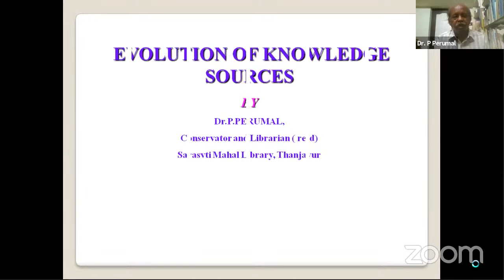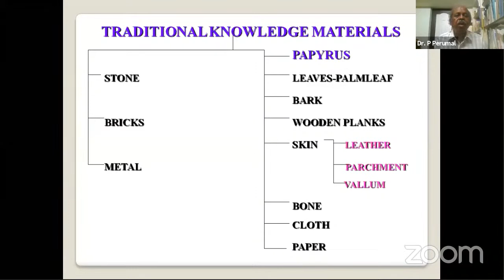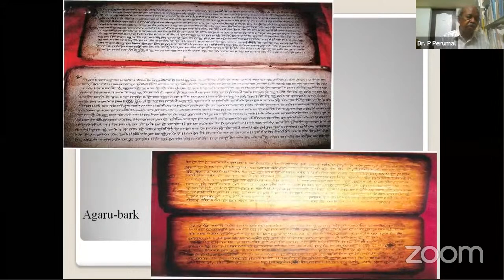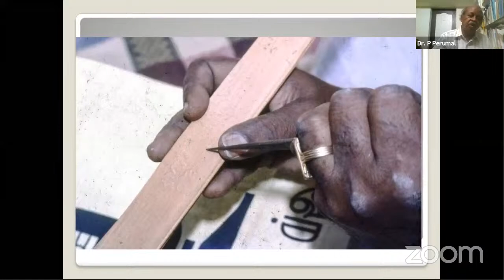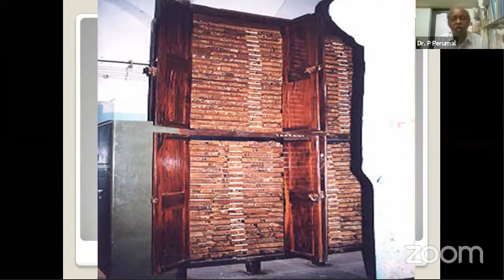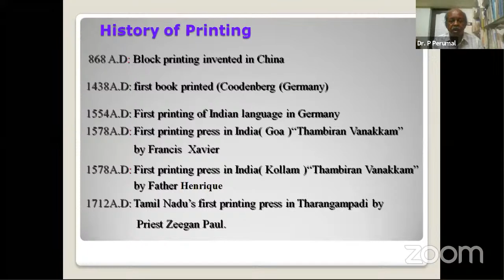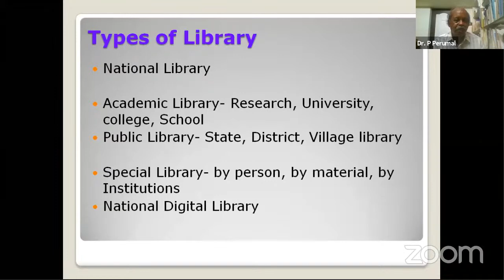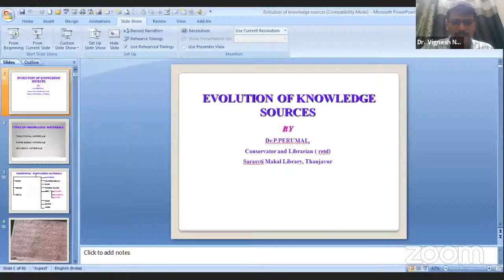Evolution of Knowledge Resources